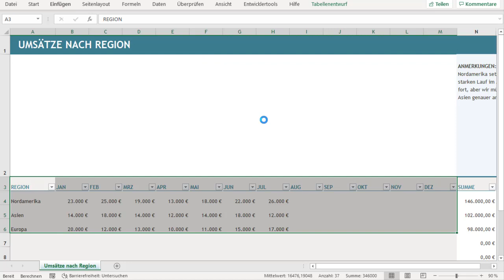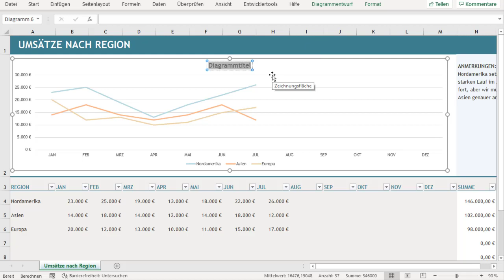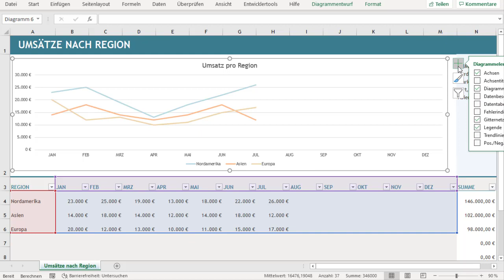Liniendiagramm mit mehreren Linien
Liniendiagramme zeigen den Verlauf von Daten so an, dass Schwankungen und Entwicklungen schnell abgelesen werden können. Anhand eines Beispiels wird die Vorgehensweise in einzelnen Schritten dem Zuseher vorgestellt.